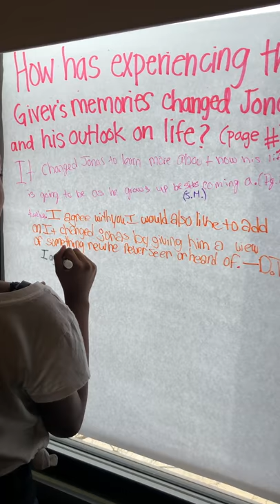Ms. Alvarez class implementing the Giver carousel activity